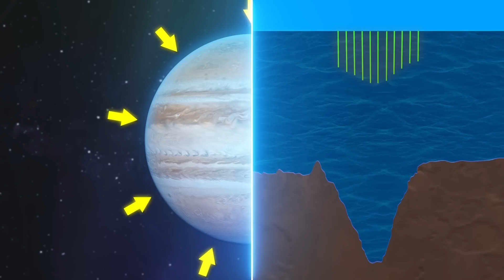Something Unusual In Space Is Turning Jupiter Into A Star. Should We Worry?